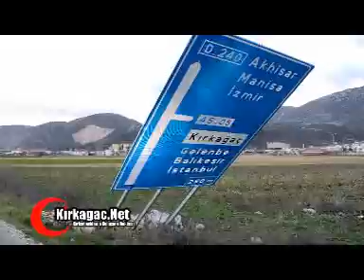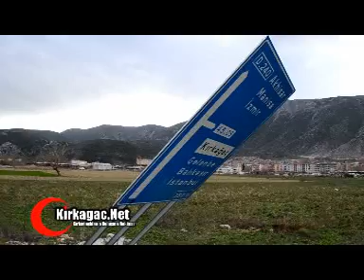KIRKAĞAÇTA FIRTINA, hakan demir